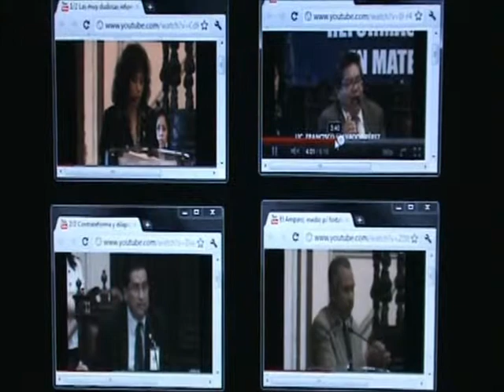reformas amparo 2011 ley amparo 103 107 constitución d2.wmv